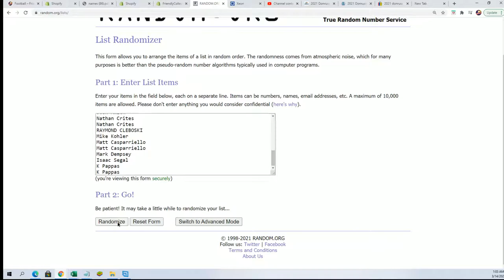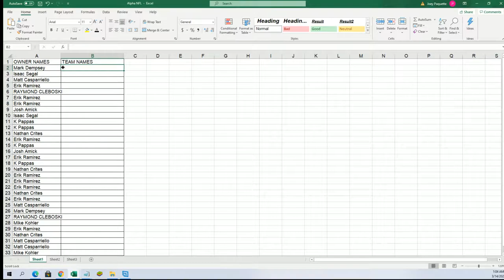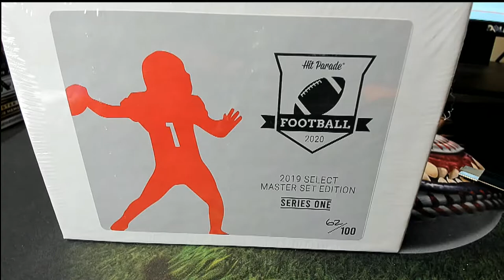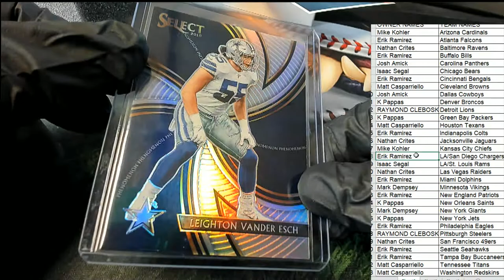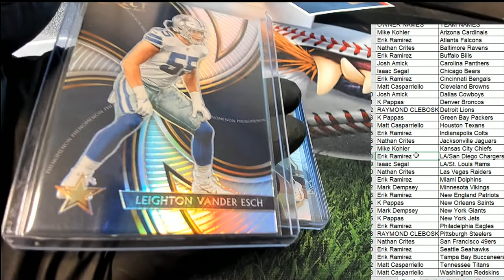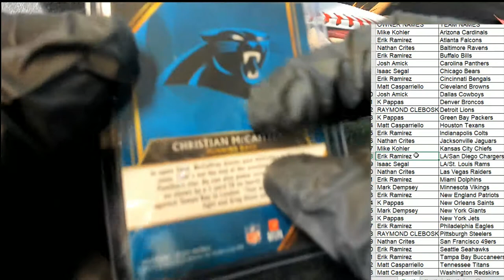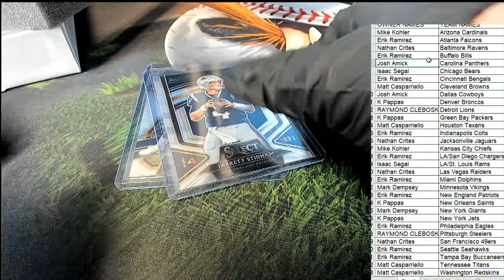2020 Hit Parade 19 Select Master Set Series 1 Football ID 19SELECTMSTRFB117